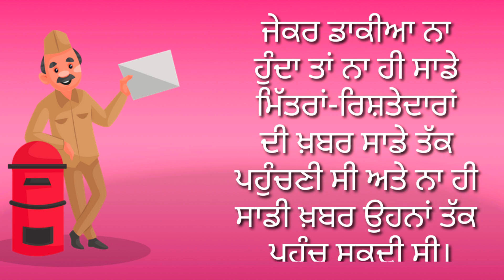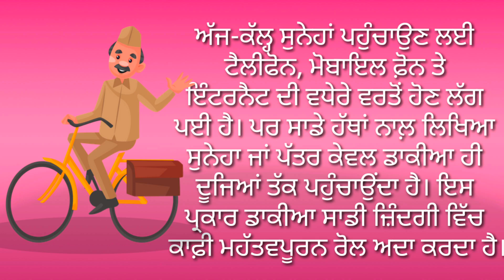ਜਮਾਤ ਛੇਵੀਂ || ਲੇਖ - ਡਾਕੀਆ || class 6th || Lekh - Dakia || Essay - Postman